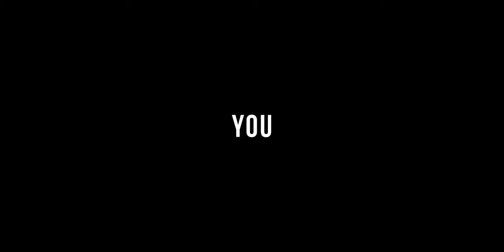Campbell Wrestling Pre Dual Hype Up Video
As the camels prepare to finish off their 2022 season let's take a look back at some of the team's most exciting moments from our pre dual hype up video!

Camel Up 🐪🔥